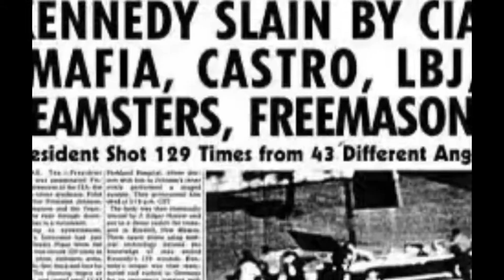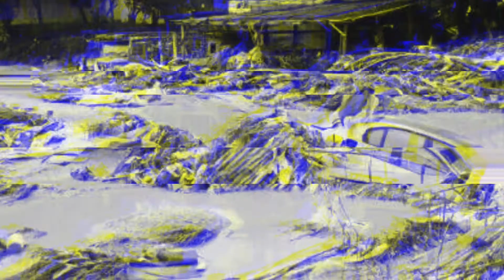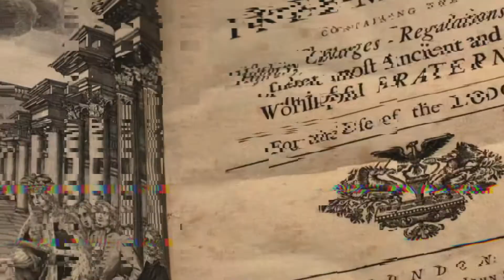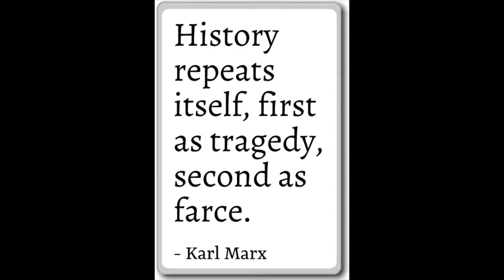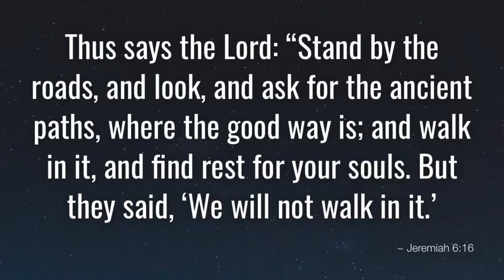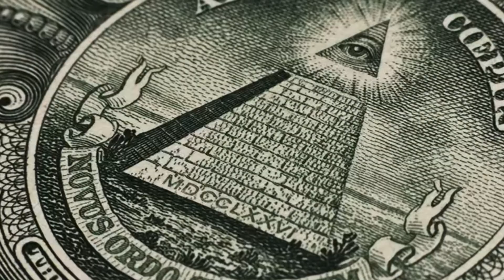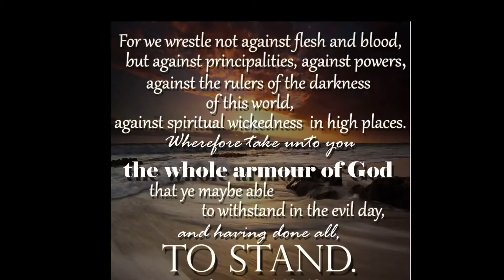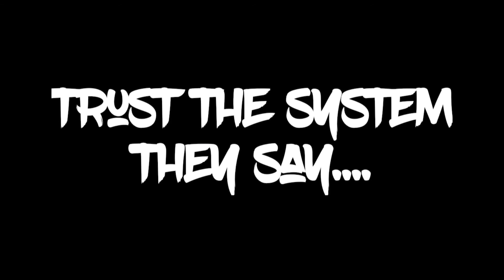Within the Minds of Men, Is HISTORY a LIE?